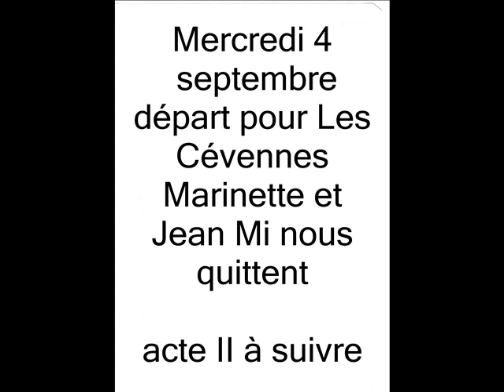Acte I Les Joyeux Bourdons